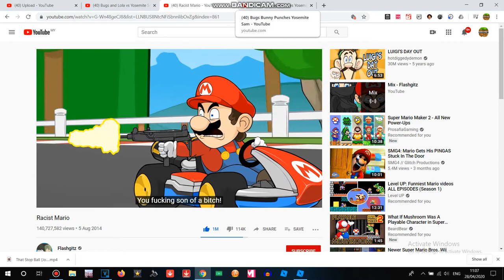(A REQUEST) Racist Mario Shoots Yosemite Sam With A Gun